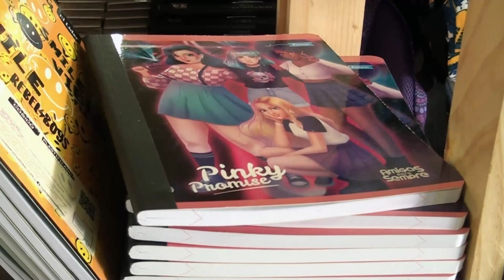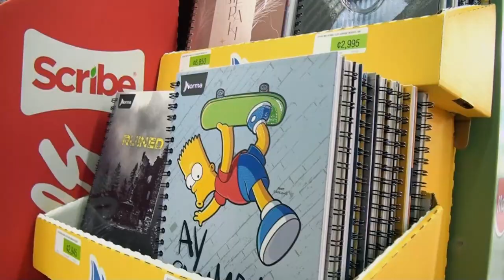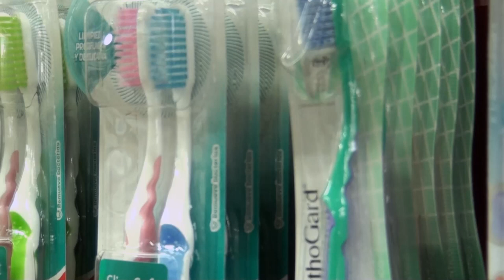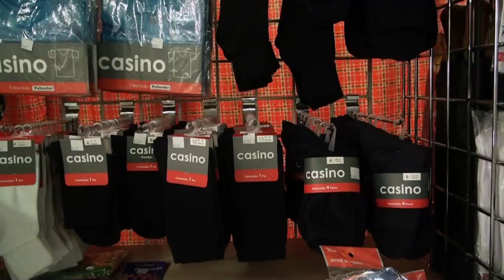Comenzaron las compras de los útiles escolares, curso lectivo inicia el seis de febrero